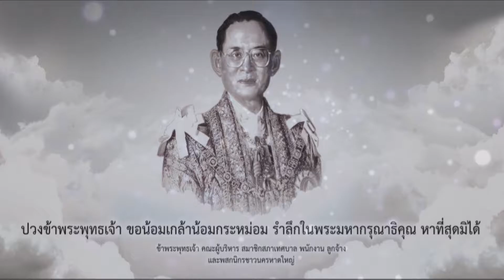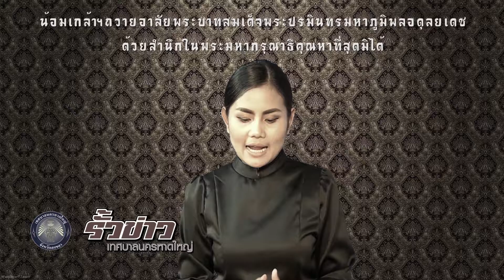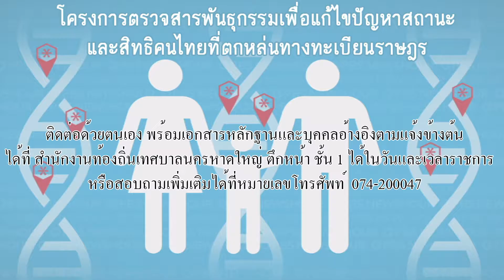รายการรั้วข่าวเทศบาลนครหาดใหญ่ Tape 162 ออกอากาศวันที่ 16 - 02 - 2560